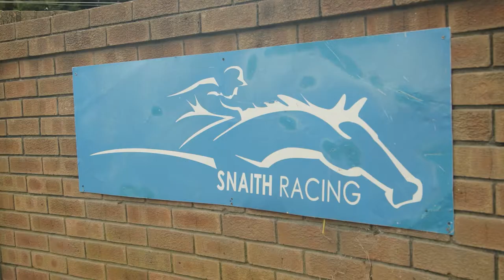Meet racing's hottest new jockeys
For so long the preserve of diminutive athletes with poise and elegance, the world of jockeys has two very different new stars, as Dan and Stuart Taylor sign up with Snaith Racing to join the Cape Racing community.